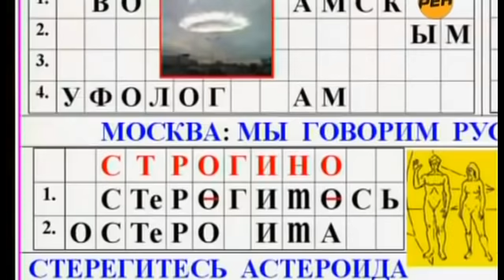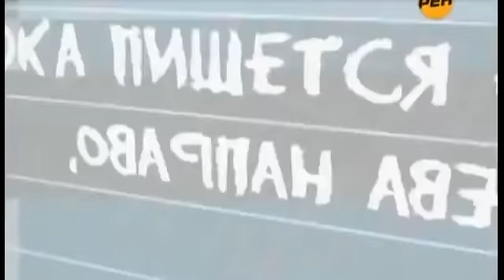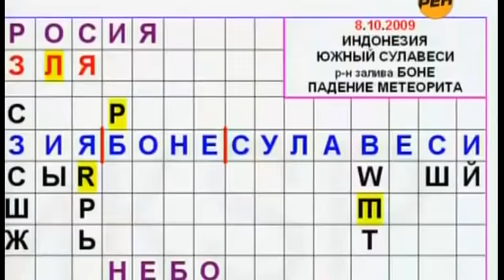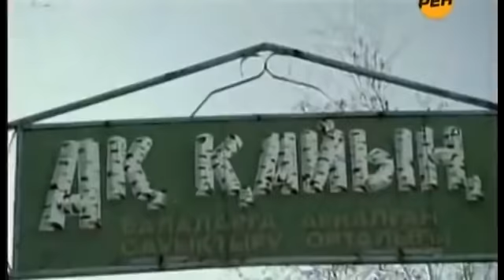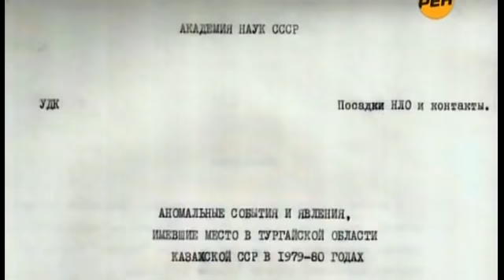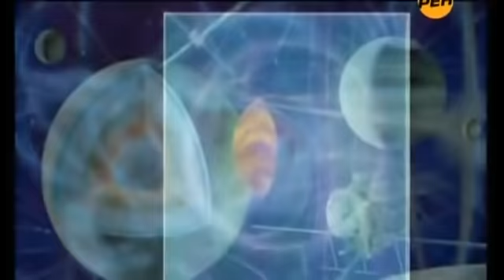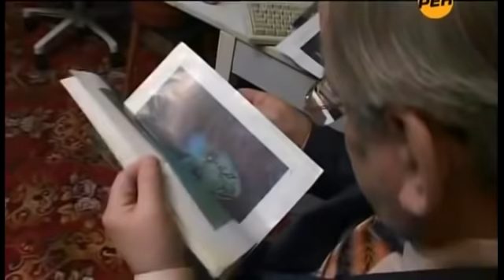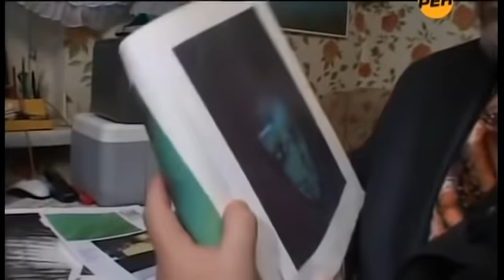ИНЦИДЕНТ В РОССИИ! С0Л.ДАТЫ ПОСЕДЕЛИ ОТ УВИДЕННОГО! 21.02.2021 ДОКУМЕНТАЛЬНЫЙ ФИЛЬМ HD